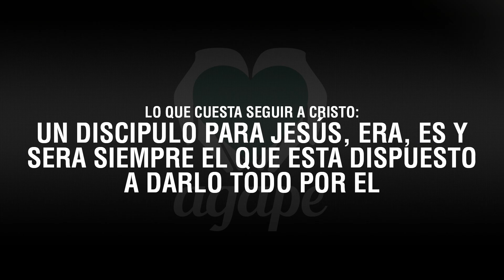LAS DOS CRUCES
EXTRACTO DE "EL COSTO DE SER DISCÍPULO SEGÚN JESÚS"

Pastor Oscar Chau | 8 de Octubre 2017 | COMUNIDAD CRISTIANA SAN MARTÍN | Rondeau 2269 | Buenos Aires | Argentina

CCSM es parte de AGAPE "Comunidad Cristiana Zona Norte"